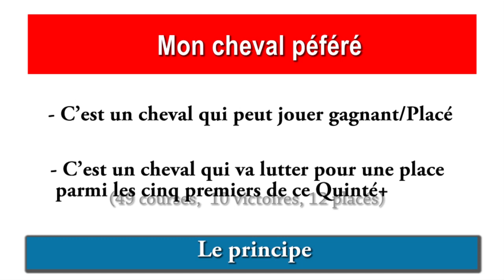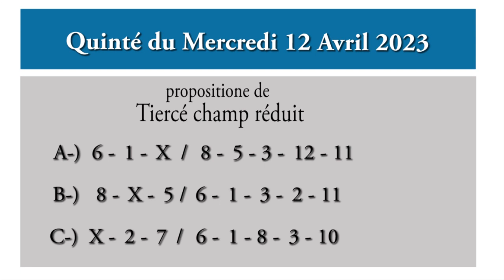PRONOSTIC PMU QUINTÉ + DU JOUR MERCREDI 12 AVRIL 2023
PRONOSTIC PMU QUINTÉ + DU JOUR MERCREDI 12 AVRIL 2023 LYON PARILLY , TREND.

Pronostic quinté + mes 3 chevaux de base
12/04/2023
A Lyon Parilly 2825 M
Plat